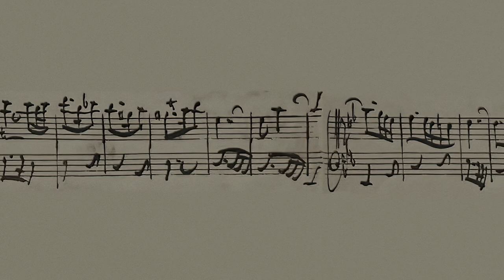𝙂𝙞𝙜𝙪𝙚 𝘽𝙒𝙑 995 ♫ J.S. Bach • 𝘕𝘢𝘳𝘤𝘪𝘴𝘰 𝘠𝘦𝘱𝘦𝘴 ♪ 10-string guitar • live in Barcelona in 1991 • BWV 1011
Barcelona, 14 June 1991. Narciso Yepes performing J. S. Bach's Gigue BWV 995/1011 live on his 10-string guitar at the Palau de la Música Catalana.
Audio restored by Viktor van Niekerk
(I don't include a restored video track as it's mainly dance. The score is Bach's autograph of BWV 995.)

The tuning of Yepes's basses for BWV 995 were, from 7 to 10: A (the lowest), B-flat, G-sharp, and F-natural.

Then there are his studio recordings of Bach, which were the first complete recordings of Bach's lute compositions played on the lute (actually two different types of lute), recorded in 1972

ナルシソ・イエペス
10弦ギター
じゅうげんギター